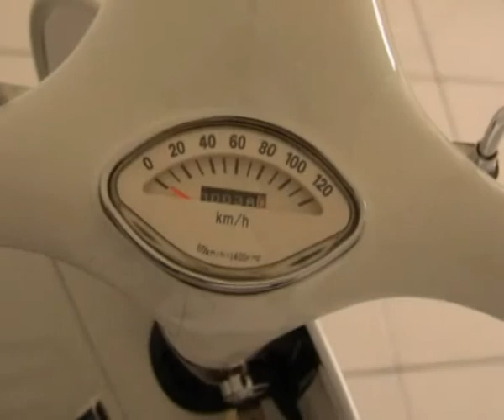Vespa Scooter VBB White Black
Restoration and builder special scooter with sidecar and APE three wheels.
Jl. H.Buang no.16 Ulujami Pesanggrahan
Jakarta 12250 INDONESIA
office: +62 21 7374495, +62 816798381
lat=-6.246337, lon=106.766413